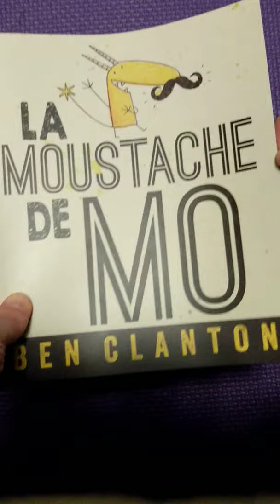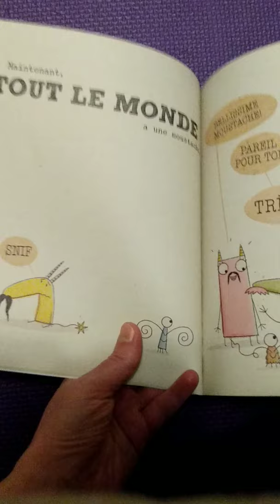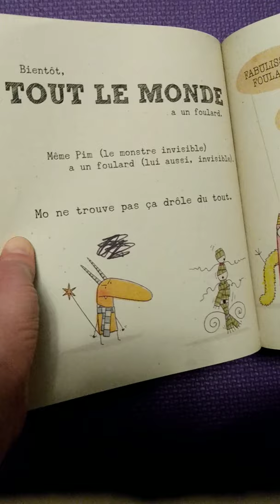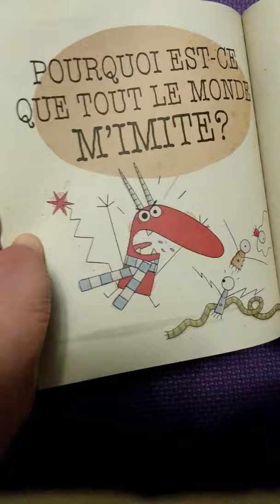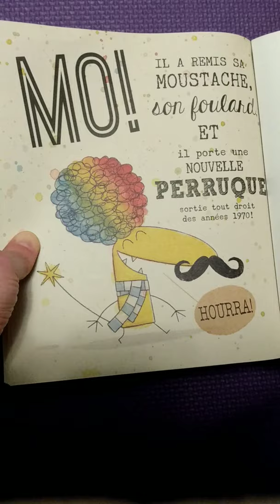La Moustache de Mo #2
Je lis le livre